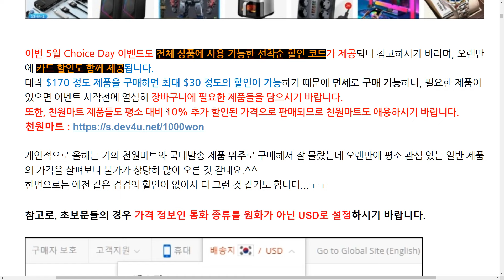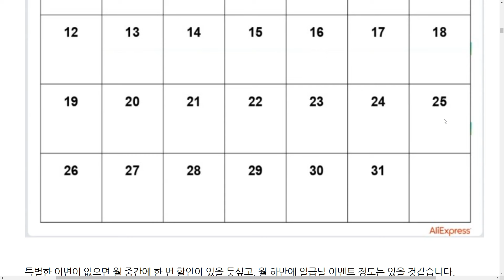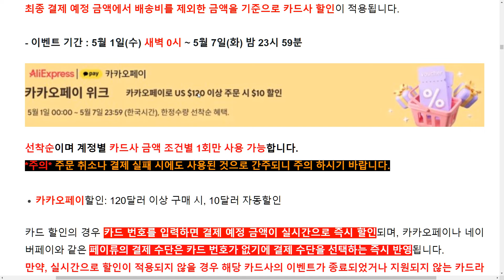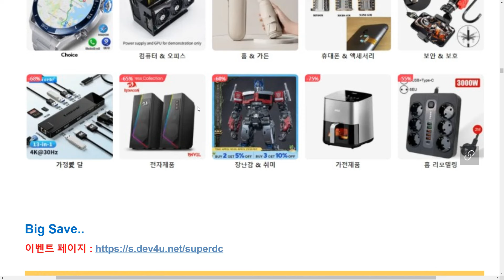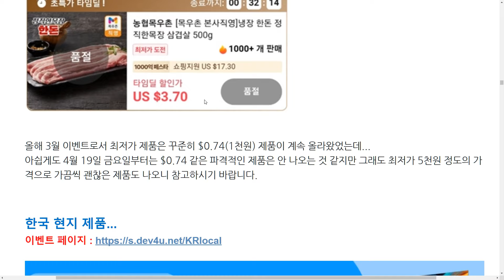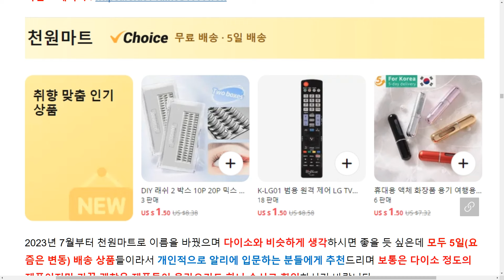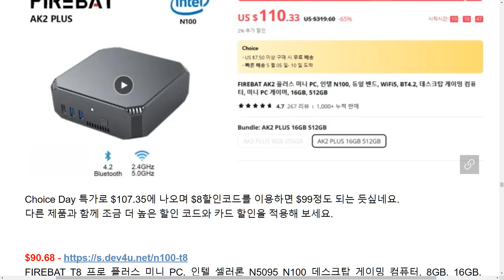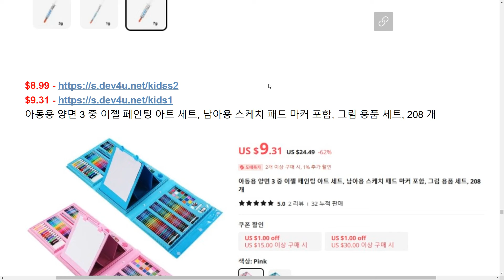[버섯] 알리익스프레스 2024년 5월 할인 코드 및 이벤트 일정(Choice Day 이벤트)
잠시 후 수요일 00시부터 A급 이벤트인 초이스 데이 이벤트가 진행되며, 이번 이벤트에서는 전체 상품에 적용 가능한 할인 코드와 카드 할인이 함께 제공됩니다.
요즘 물가가 많이 올랐으나 모쪼록 알뜰하게 구매하시는데 조금이라도 도움이 되기를 희망합니다.^^

선착순 천억페스타 - 매일 오전/오후10시 특가

[할인코드]
아래 할인 코드는 모든 제품에 사용할 수 있으며 선착순입니다.
- CDAE0503 : $29 이상 구매 시 $3 할인
- AEPPCD0503 : $29 이상 구매 시 $3 할인
- KR0001 : $29 이상 구매 시 $3 할인

- CDAE0508 : $69 이상 구매 시 $8 할인
- AEPPCD0508 : $69 이상 구매 시 $8 할인
- KR0002 : $69 이상 구매 시 $8 할인

- CDAE0520 : $169 이상 구매 시 $20 할인
- AEPPCD0520 : $169 이상 구매 시 $20 할인
- KR0003 : $169 이상 구매 시 $20 할인

- CDAE0530 : $239 이상 구매 시 $30 할인
- AEPPCD0530 : $239 이상 구매 시 $30 할인
- KR0005 : $239 이상 구매 시 $30 할인

- CDAE0550 : $369 이상 구매 시 $50 할인
- AEPPCD0550 : $369 이상 구매 시 $50 할인
- KR0006 : $369 이상 구매 시 $50 할인

::영상 목차::
[00:00] 이벤트 간략 설명
[01:52] 5월 이벤트 일정
[02:48] 할인 코드(전체 상품 적용 가능)
[04:06] 카드 할인
[05:25] Choice Day 이벤트
[06:28] Big Save
[06:48] 천억페스타
[07:40] K-venue & 꽁돈대첩
[08:35] 천원마트
[09:50] 패션 & 하루특가
[10:18] 기타 이벤트들
[10:37] 추천 제품 및 참고사항
[13:14] 참고 및 문의

화면 녹화 마이크 : FIFINE K678